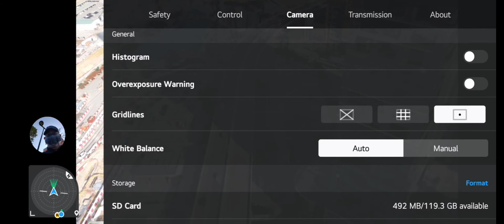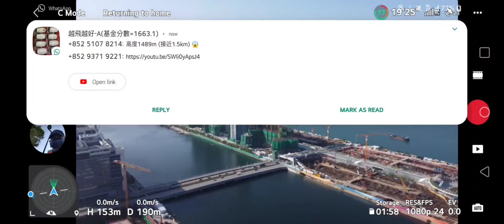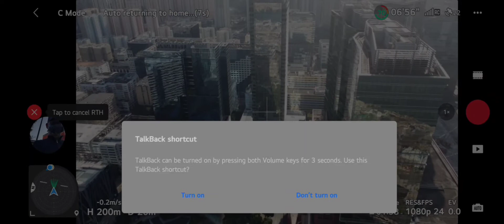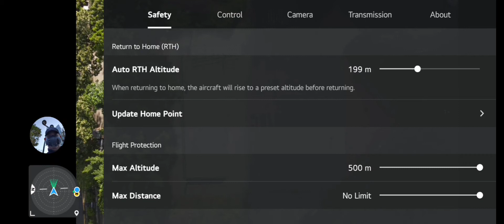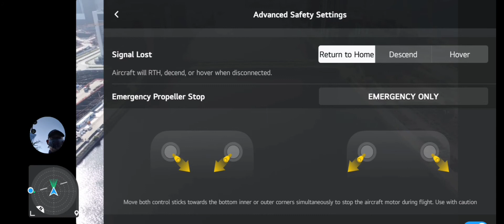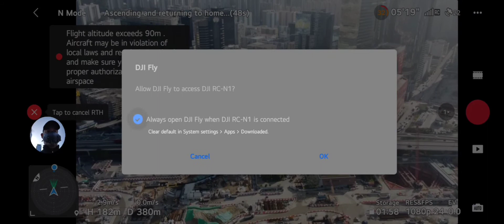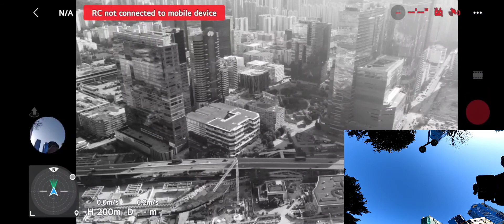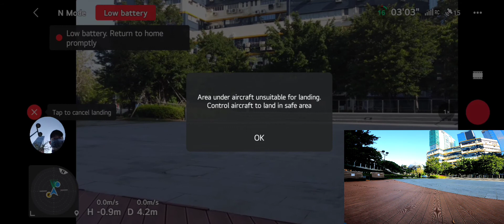Mini-2 Air-2/2s 斷控下(自動回航程序)